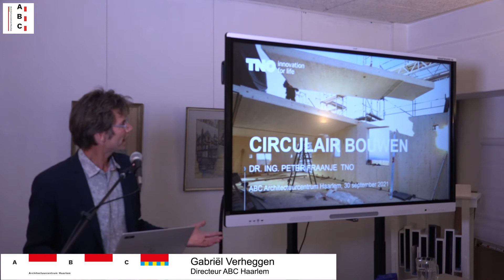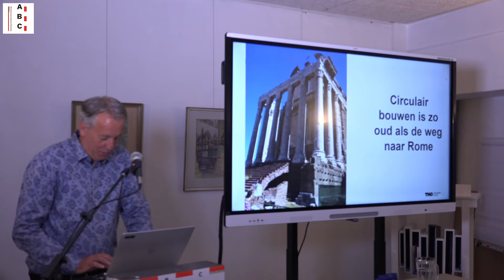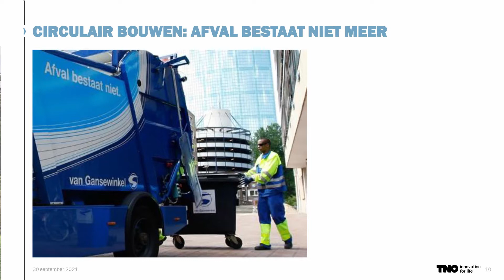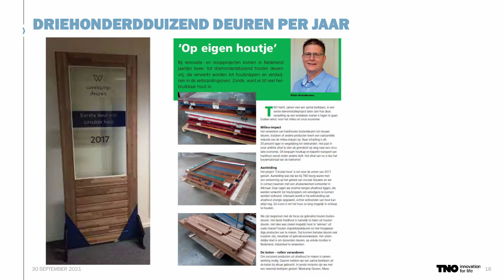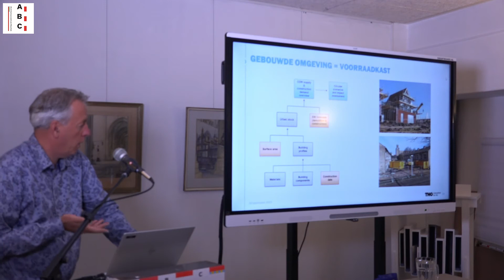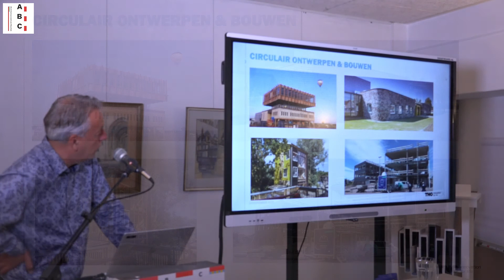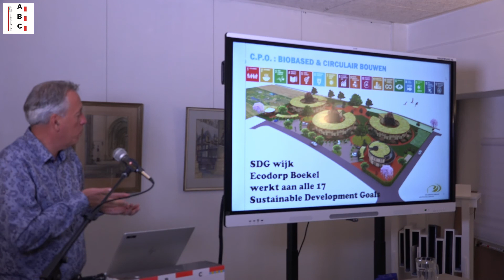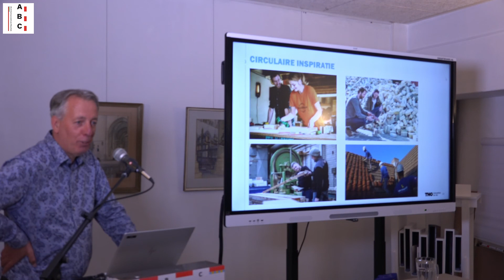ABC Lezing Peter Fraanje Circulair Bouwen 30 september 2021